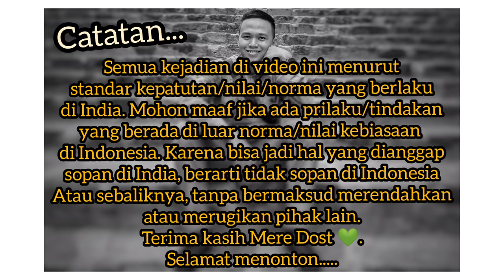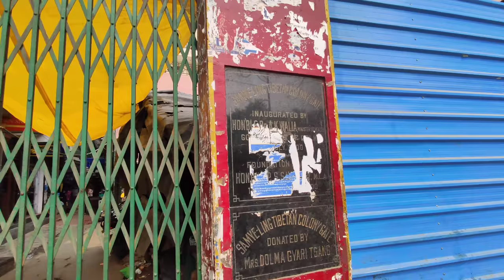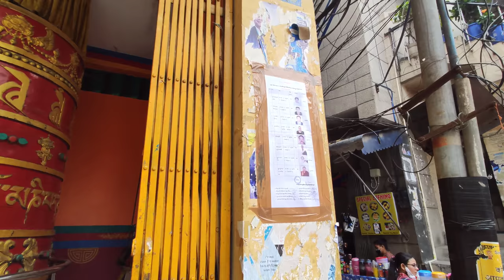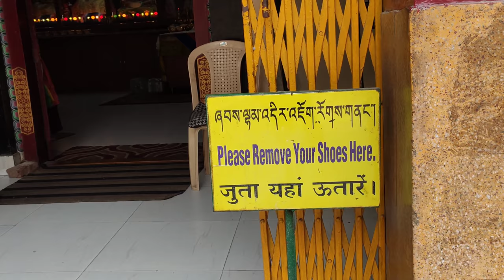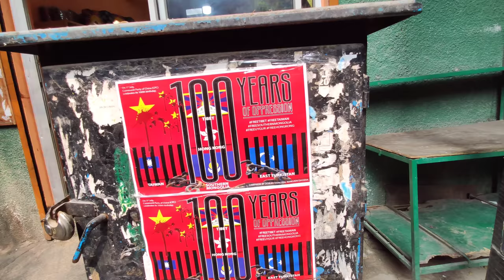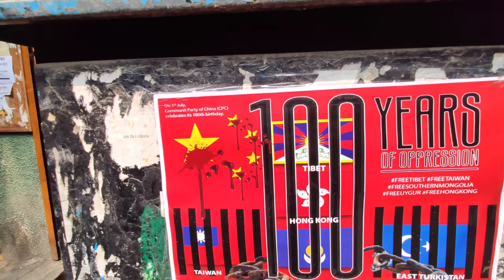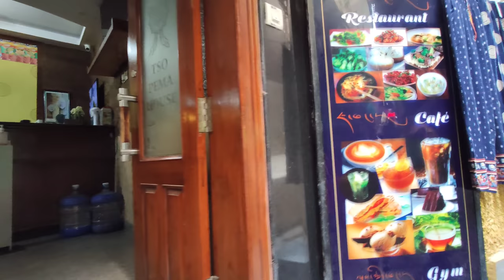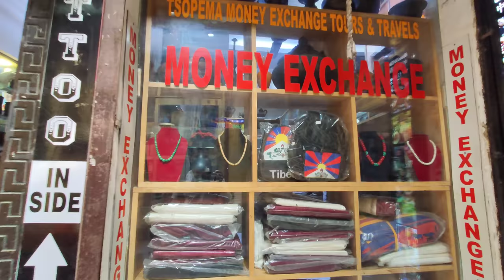PENGUNGSI "TIBET" DI INDIA: Kenapa Pilih Bertahan di India??? Daripada ke Kampung Halaman... (2021)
Halo...

1. Mencuci tangan;
2. Menggunakan masker;
3. Menjaga jarak;
4. Tak lupa bantu sesama yang kekurangan 🙏🏼🛡️🦠.
5. Berdoa agar dijauhkan dan dihilangkan pandemi ini, 🤲🏼✨

Bohut shukria,
Phir milenge,

Wassalamu'alaikum...